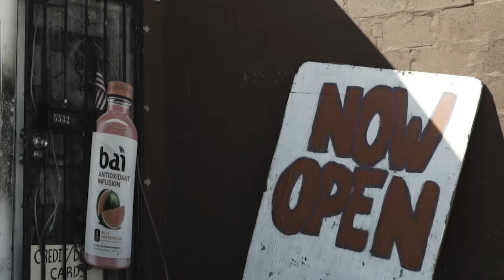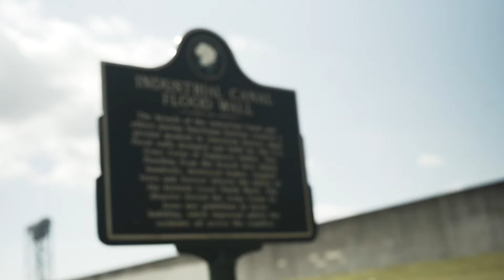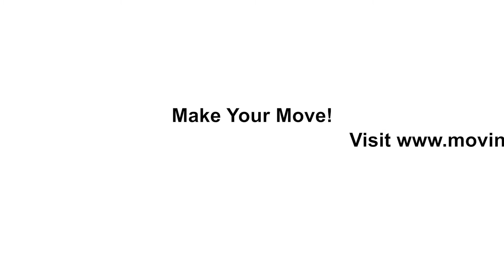Movin' 4 LIFE: Testimonials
A closer look at Movin 4 LIFE, and the people involved in making this project a success.

Video by Foster Bear